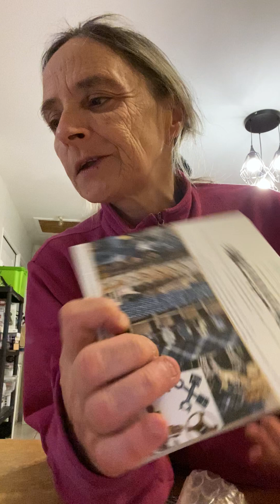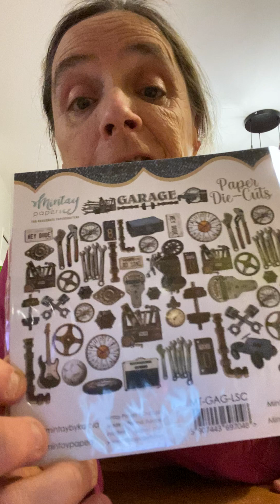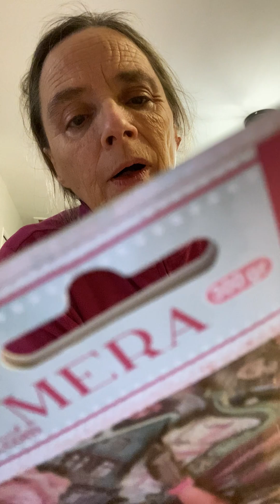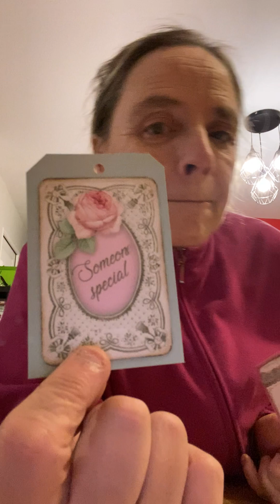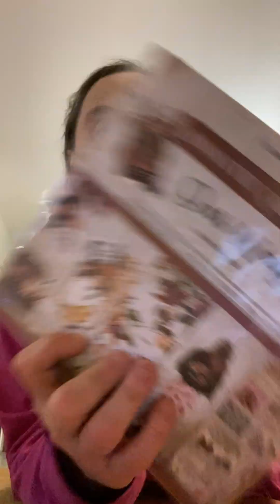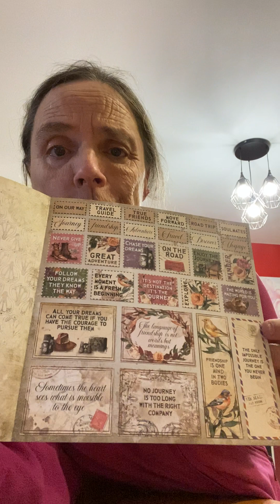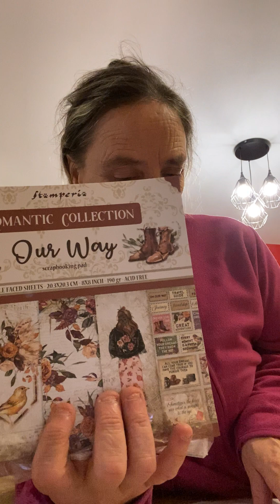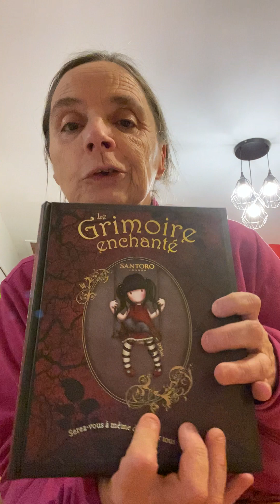Haul « le scrap by jo «